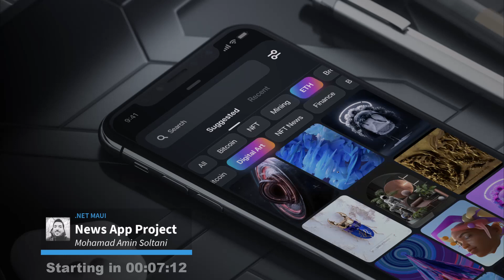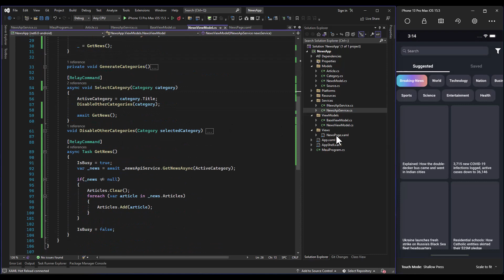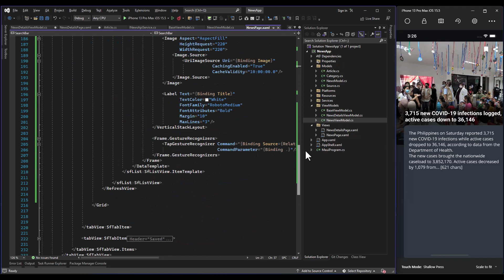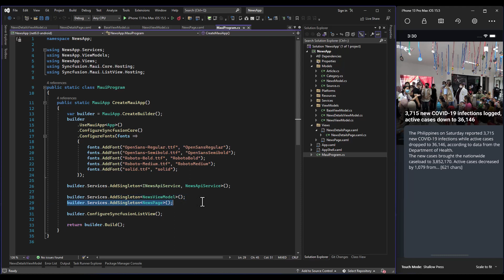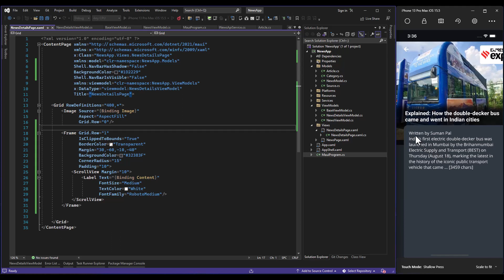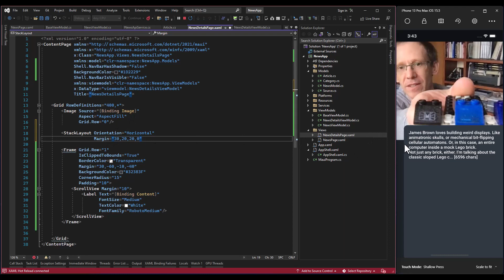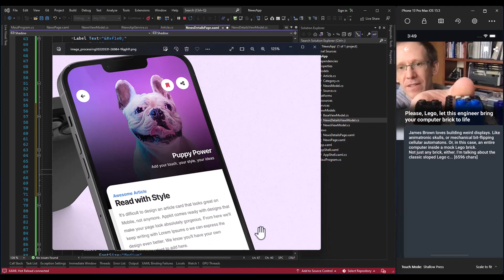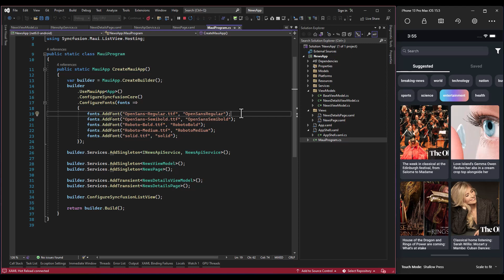آموزش .net maui - پروژه اپ خبری - قسمت چهارم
در این ویدیو به پیاده سازی قسمت های دیگر پروژه پرداختیم